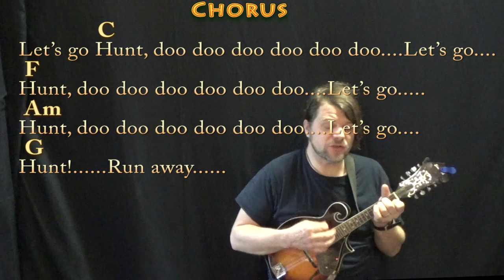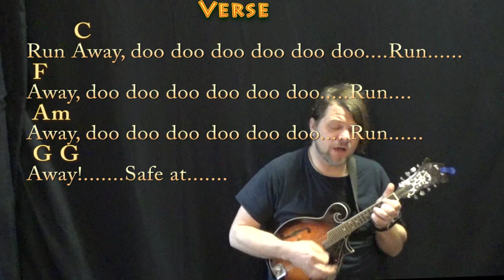Baby Shark - Mandolin Cover Lesson in C Major with Chords/Lyrics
For Thanksgivings of Seafood. Based this on the pinkfong version just left out the half step modulation in the middle... Original version started in G with a modulation to Ab... Transposed to C Major for fun. I'm sure there are lots of versions but my 4 year old liked this one the best... . G CHART .MUNSON BRIGADE SHOUTOUT!